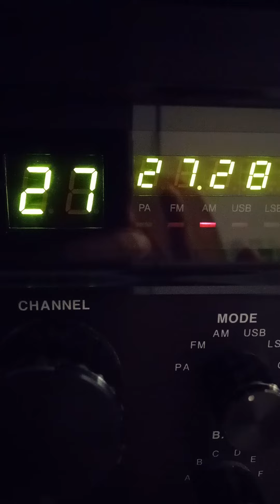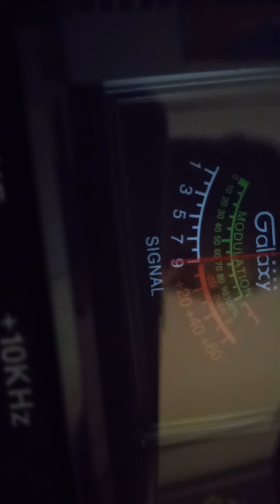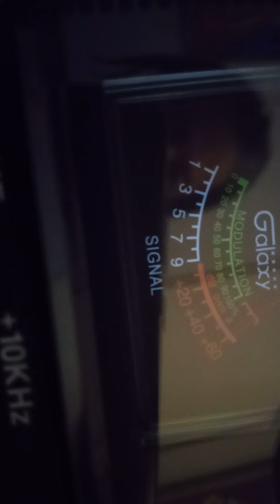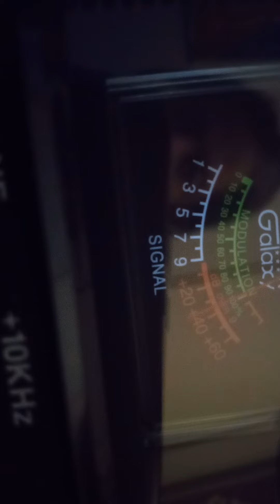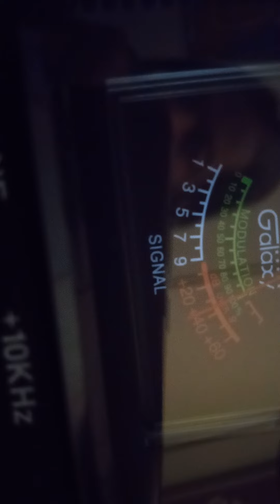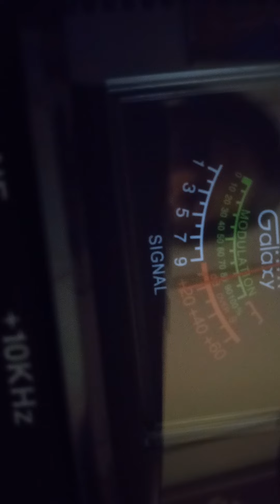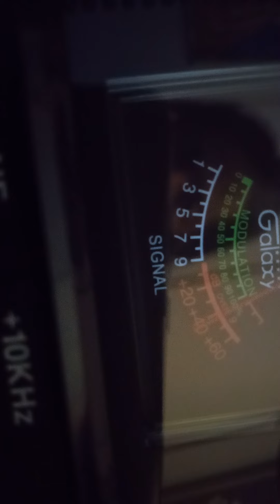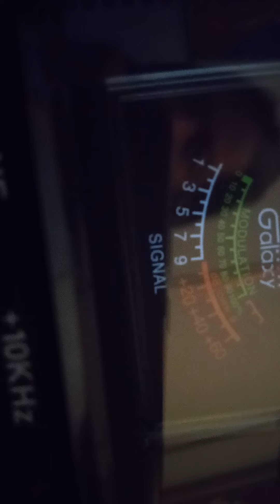trinitron9 Wild child.Levi KY.121AlleyCat.LittleMan MO.357TN.445MS.SixPacTN.& NY-NJ.ch 28 8:45 pm🍞🌊🔊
Nail Driver .Audio Kid..91AL.others In the mix.🍞🌊🌀🔊